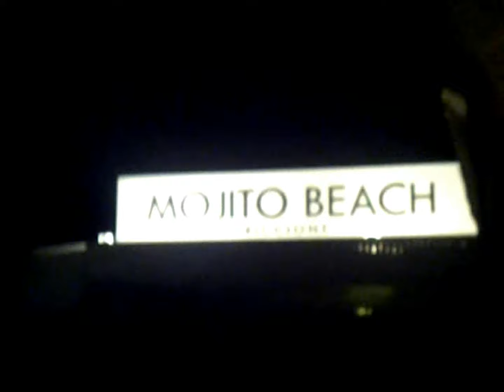La Movida Impezzata @ Riccione Agosto 2012 (HD) [BONS]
Vez inpezz ! La regola dei 3 secondi...